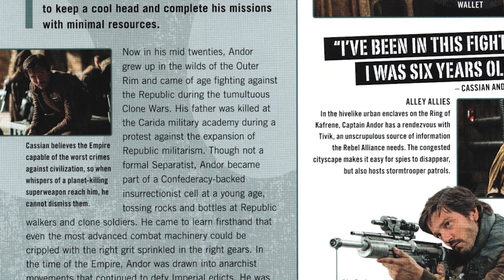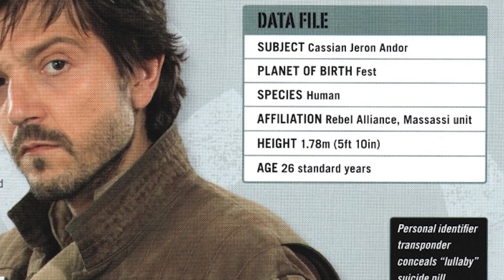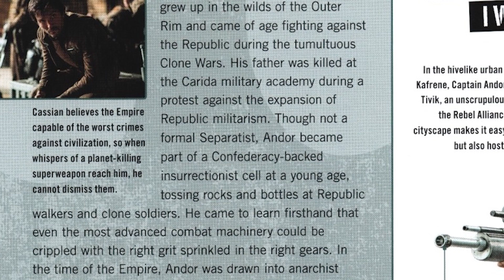Cassian Andor's True Homeworld - Backstory Change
Hello! In this video we'll be examining the previously established backstory set up for Cassian Andor in the Rogue One Visual Dictionary and how it relates to what was shown in Andor.

Some of the things we saw in Andor seemed like continuity errors, but what I like about this show is that it went out of its way to contextualize its differences with the book so that it wasn't as blatant.